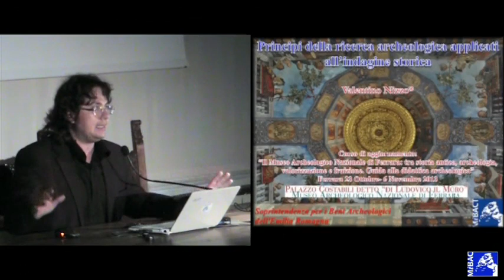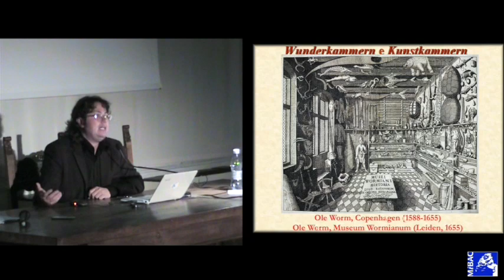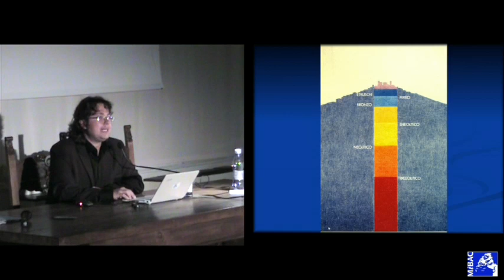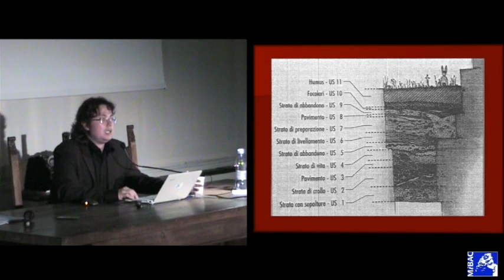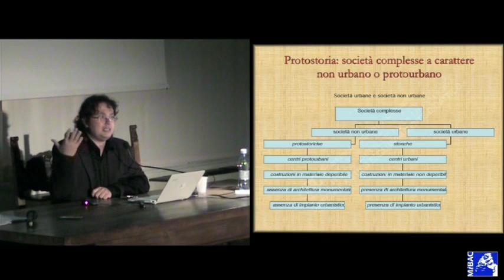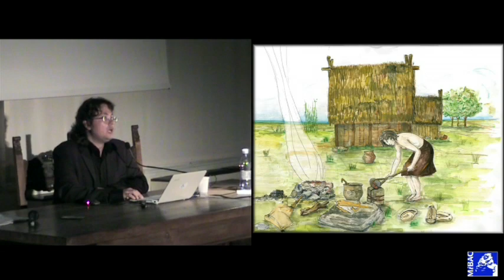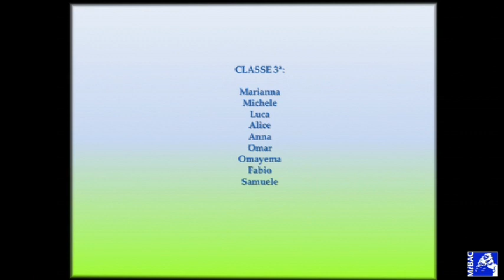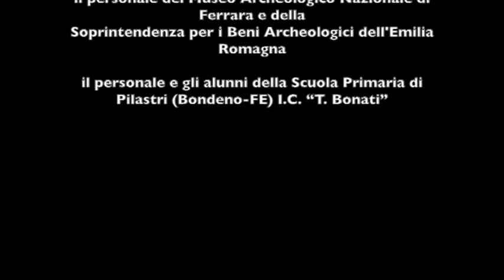1-Principi della ricerca archeologica applicati all'indagine storica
Principi della ricerca archeologica applicati all'indagine storica
di Valentino Nizzo
Nella conferenza viene fornita una esemplificazione dei più aggiornati metodi di ricerca e delle principali tecniche interpretative utilizzati nell'ambito delle discipline archeologiche per l'indagine del passato e la ricostruzione storica, con uno sguardo alla loro evoluzione nel tempo. L'illustrazione tiene conto in particolare delle problematiche della didattica archeologica e cerca di fornire strumenti e suggestioni per avvicinare gli studenti di ogni ordine e grado alle discipline storiche del mondo antico

La conferenza fa parte del ciclo
Il Museo Archeologico Nazionale di Ferrara: tra storia antica, archeologia, valorizzazione e fruizione. Guida alla didattica archeologica
Corso di formazione
Il corso ha lo scopo di avvicinare i docenti e il pubblico degli appassionati alle problematiche archeologiche, in particolare a quelle dell'archeologia del territorio ferrarese con epicentro nel Museo Archeologico Nazionale di Ferrara. Una parte integrante della proposta didattica verte sulla sensibilizzazione attraverso l'archeologia e la storia antica rispetto alle  problematiche della violenza contro le donne.